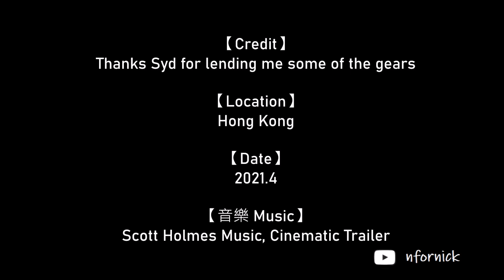Leica 2/35ASPH, 1.4/50ASPH, 2.4/90 | Fujifilm X-Pro3 Film simulations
0:06 Leica Summicron-M 35mm f/2 ASPH. (11673)
1:47 Leica Summilux-M 50mm f/1.4 ASPH. (11891)
3:28 Leica Summarit-M 90mm f/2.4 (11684)

Gear Lab. 器材測試